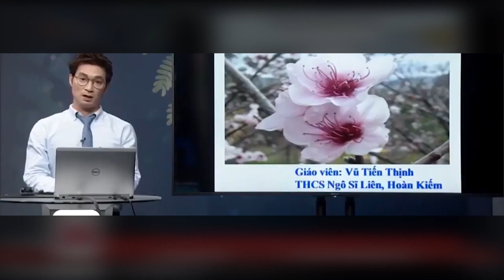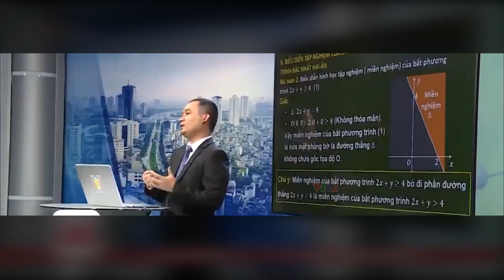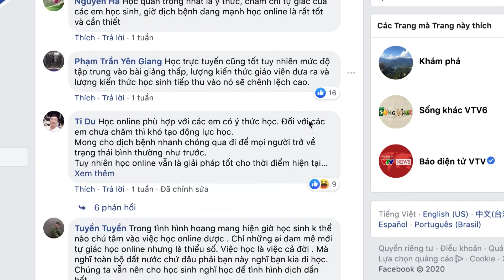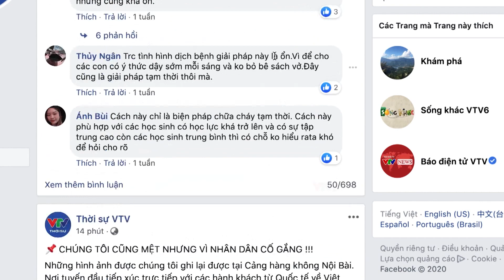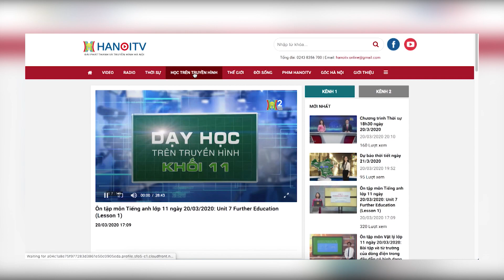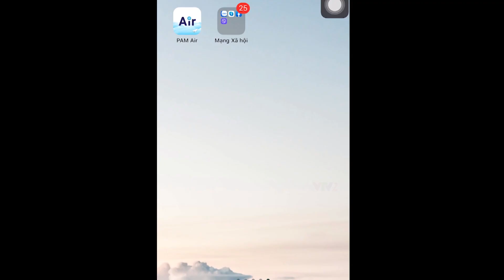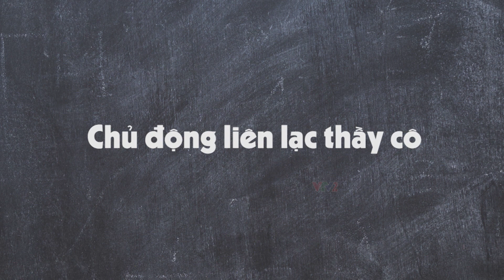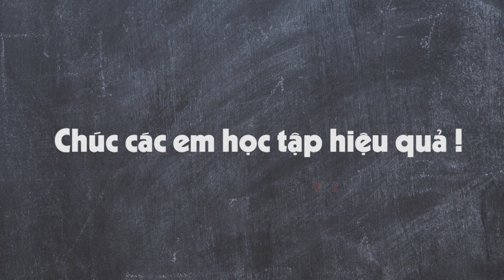Học online trên truyền hình mùa Covid | BÂY GIỜ VÀ Ở ĐÂY